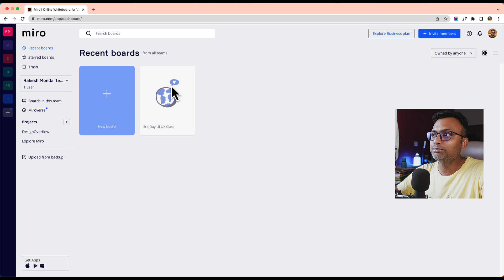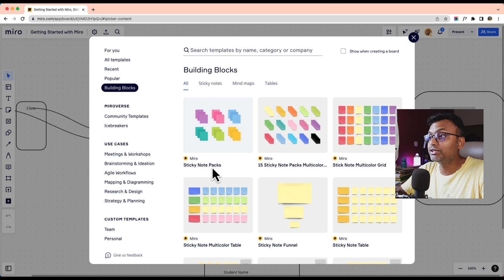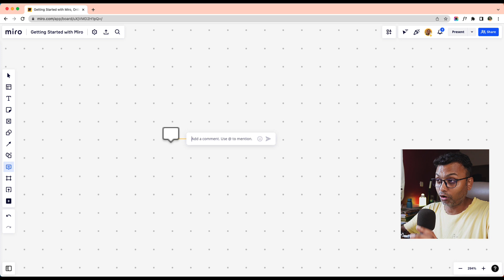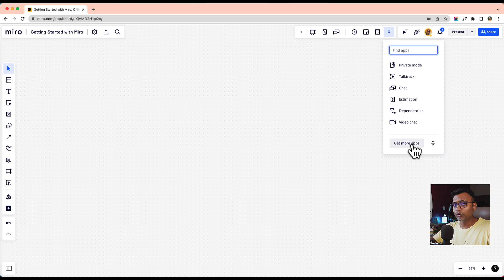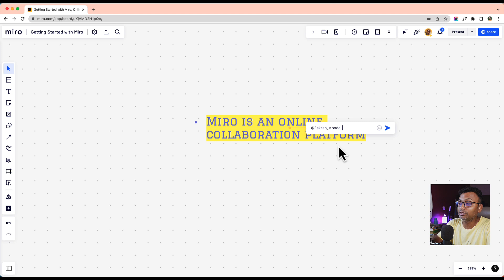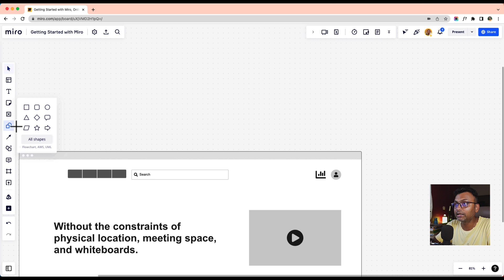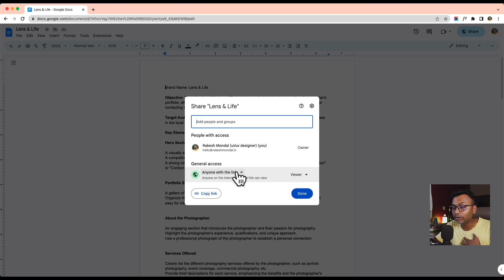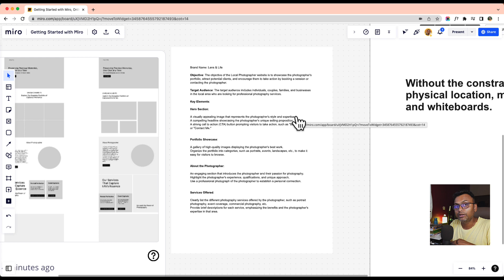What is Miro? Beginner's Tutorial for UI UX Designer মিরো কি? Ui ux ডিজাইনারদের জন্য টিউটোরিয়াল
In this beginner-friendly tutorial, I'll be walking you through the exciting world of Miro, the ultimate collaboration and brainstorming tool for UI UX designers. Whether you're a seasoned pro or just starting out in the field, this video is your gateway to unlocking your creative potential using Miro.

Join me as we dive into the basics, explore key features, and learn how to effectively utilize this powerful tool for your design projects. Get ready to boost your productivity, streamline your design process, and take your UI UX skills to the next level. Let's get started with Miro together!

Check @MiroHQ